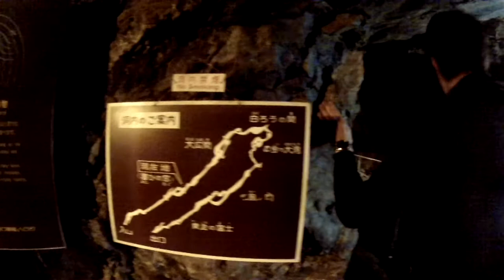洞窟探検 浜松 竜ヶ岩洞